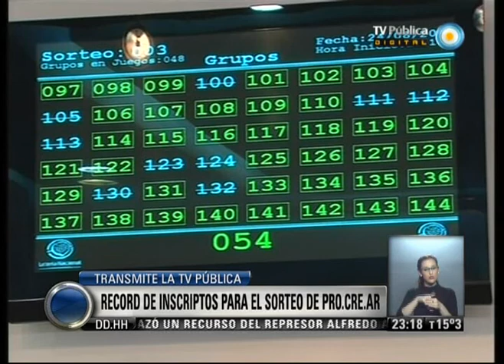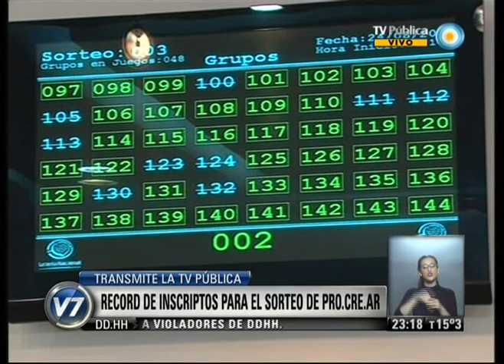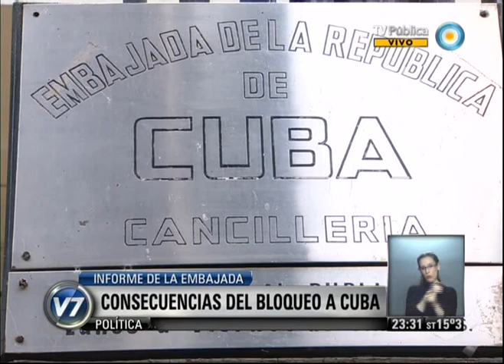Visión 7 Resumen: Primera parte 21-10-13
Visión 7 Resumen con toda la información que hay que saber para el cierre del día. Con la conducción de Pablo Camaití, y producción integral de la Gerencia de Noticias de Canal 7, con la participación de los columnistas: Gabriela Previtera en deportes, Esteban Magnani con las novedades tecnológicas, Maxi Martina con Visión 7 Rock, y en el móvil Eduardo Salim Sad. Emitido por Visión 7, noticiero de la TV Pública argentina, el lunes 21 de octubre de 2013.